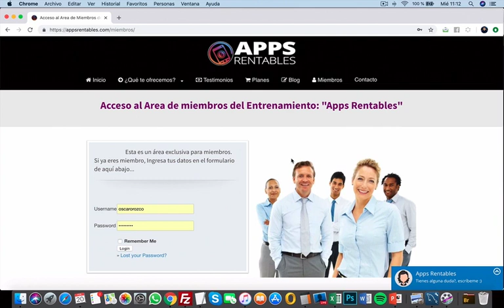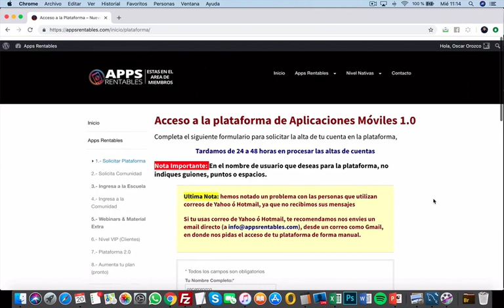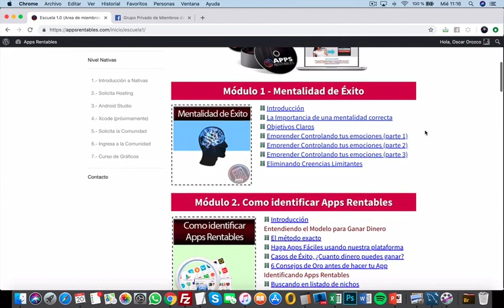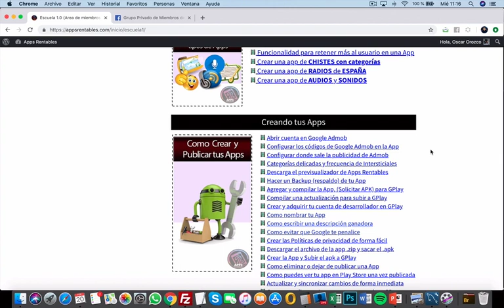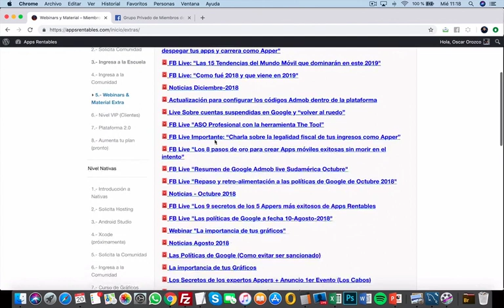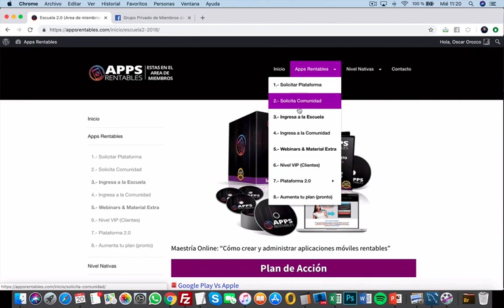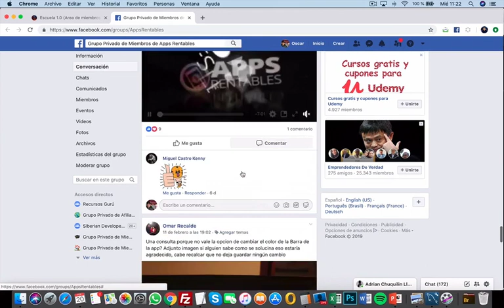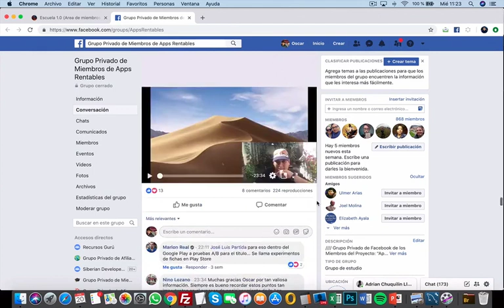𝗖𝗼𝗺𝗼 𝗚𝗮𝗻𝗮𝗿 𝗗𝗶𝗻𝗲𝗿𝗼 ‼𝐁𝐎𝐎𝐌‼ 𝐀𝐩𝐩𝐬 𝐌ó𝐯𝐢𝐥𝐞𝐬 𝟐𝟎𝟏𝟗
Video Especial - Paseo por el área de miembros de "Apps Rentables"

Somos una EMPRESA que te ofrece en un solo lugar TODO lo que necesitas para iniciar un negocio por internet, creando aplicaciones móviles de entretenimiento, información o educación, y rentabilizarlas con los anuncios publicitarios de ADMOB de Google.
Al unirte a nuestro modelo de negocio, recibirás nuestros grandes 3 beneficios, que son: Escuela, Plataforma y Soporte + Comunidad.

Esta ayuda apoya al canal y nos permite continuar haciendo videos como este. Gracias por el apoyo ! Si encuentra algo de su material con derechos de autor en este video, déjenos un mensaje en para que podamos resolver el problema.